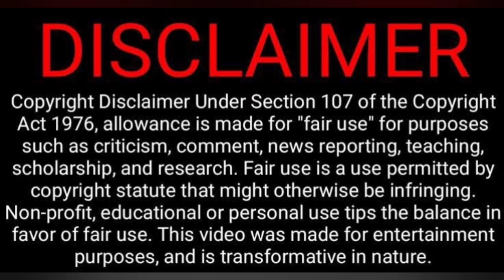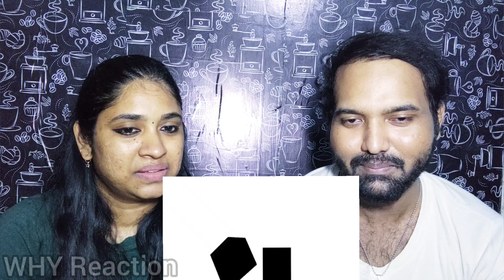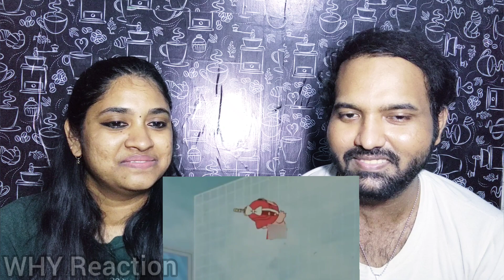காஜி Cartoon Characters Video Reaction 🤪🤣😂😁| Mr.KK கதை கந்தசாமி | Tamil Couple Reaction